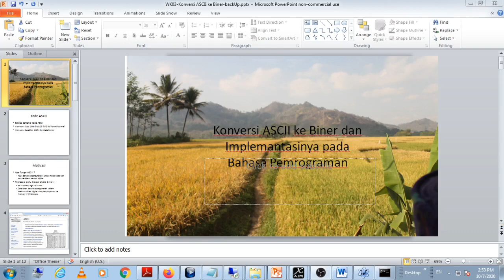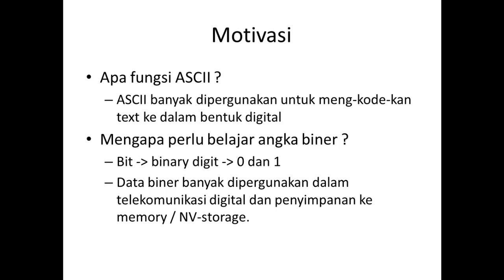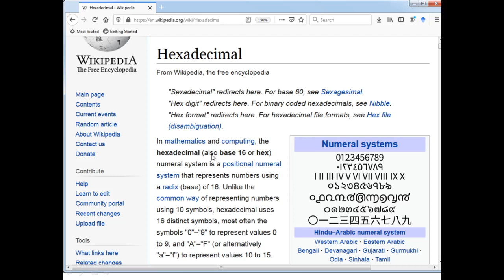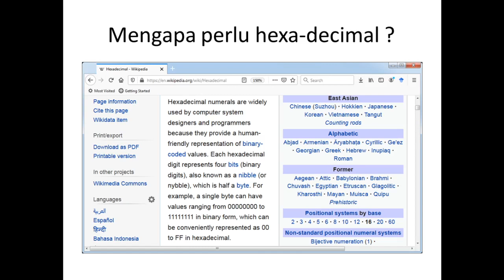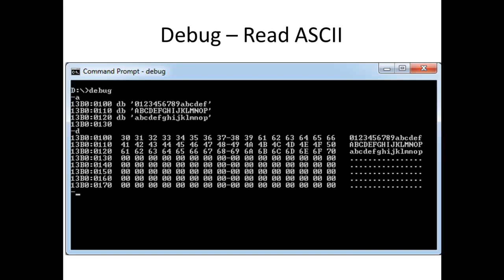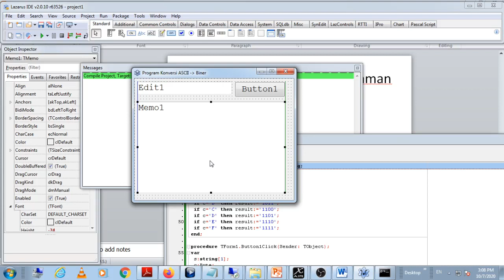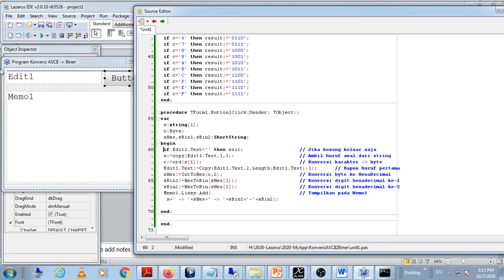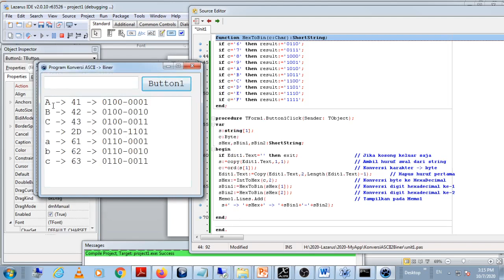2020 10 07 - Konversi Teks ASCII ke Kode Biner dengan Bahasa Pemrograman FPC-Lazarus / Delphi